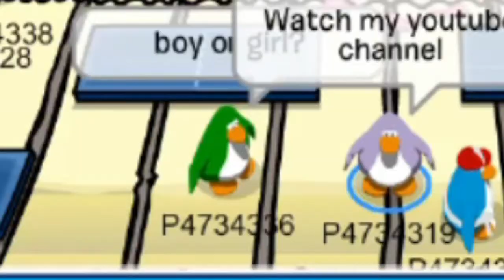Playing Club Penguin Because We Are So 2000 and Late (NOT CLICKBAIT)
featuring bisdcuit rsepse